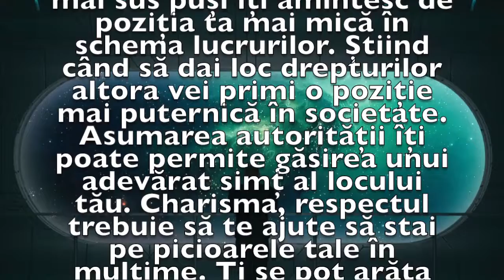Previziunea zilei de 12 Ianuarie